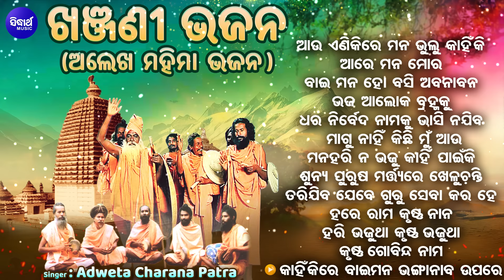ଭଜ ଅଲେଖ ବ୍ରହ୍ମକୁ - Bhaja Alekha Bramhaku | ଖଜଣୀ ଭଜନ - ଅଲେଖ ମହିମା ଭଜନ | Adweta Charana | ଆର ମନ ମୋର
Album : Khanjani Bhajan
Album No : JE - 206
Singer: Adweta Charana Patra
Lyrics : Puratana
Producer : Sitaram Agrawal & Namita Agrawal
Music Label : JE Cassette Company
Music Released by : Sidharth Music
Song :
1 - Aau Enikire Mana Bhulu - 00:00

2 - Aare Mana Mora - 04:25

3 - Bai Mana Ho - 09:38

4 - Bhaja Alekha Bramhaku - 13:37

5 - Dhara Nirbeda Namaku - 17:19

6 - Magunanhi Kichhi Mun - 21:31

7 - Mana Hari Na Bhaju Kahin - 25:06

8 - Sunya Purusha Martyare Kheluchanti - 28:08

9 - Tari Jiba Jebe Guru - 31:40

10  - Hare Nama Krushna Nama - 36:02

11 - Hari Bhajuthaa Krushna Bhajutha - 39:45

12  -Krushna Gobinda Nama - 43:20

13 - Kahinki Re Baimana - 48:06
♪ Full Song Available on ♪
Gaana :
JioSaavn :
Wynk :